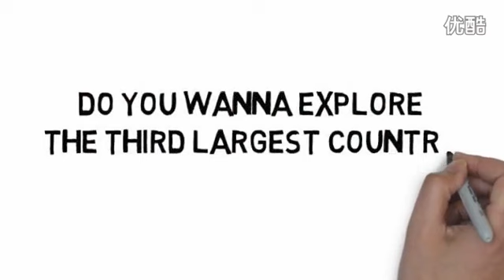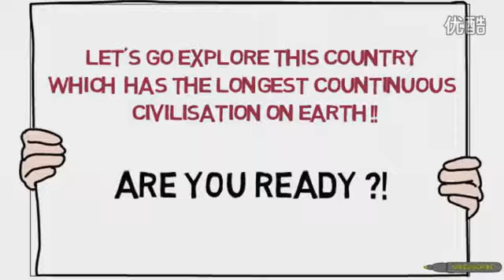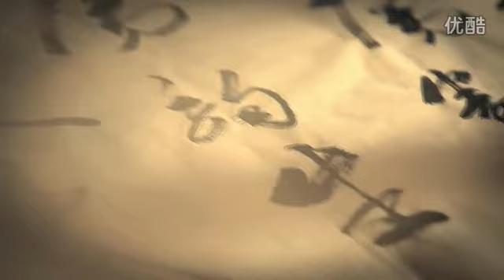Introduction of China-1